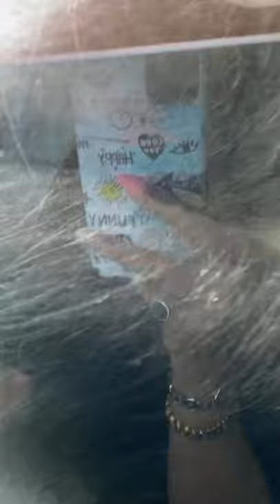When we got surrounded by langurs. Fun trip to Mussoorie.